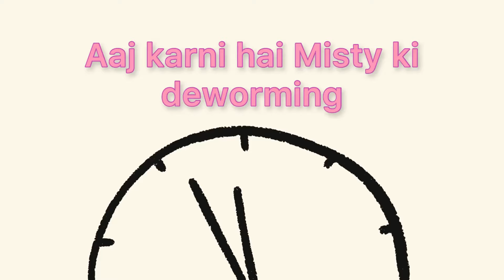Lets do deworming 😊🐾🐾